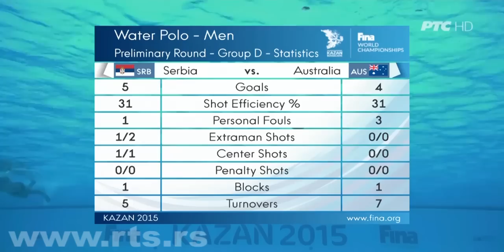Vaterpolo: Srbija - Australija, najzanimljiviji momenti prvog poluvremena